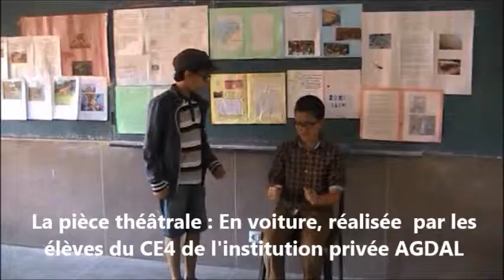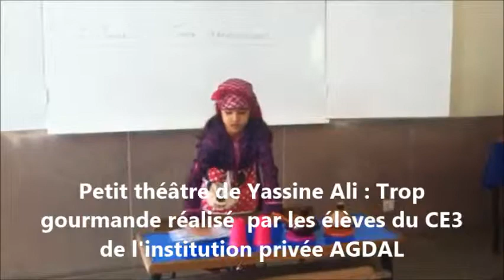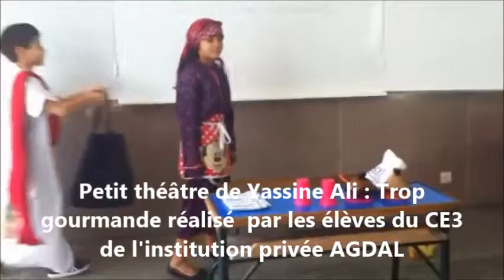Pièces théâtrales réalisées par les élèves du CE3 et CE4 de l'institution privée AGDAL